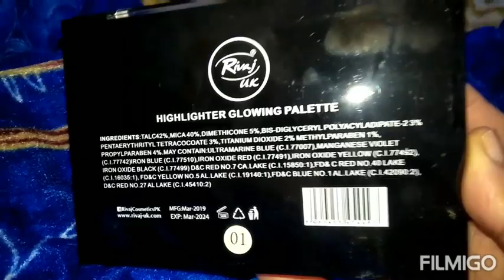Rivaj Uk afordable products and highlighter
best price highlighter.